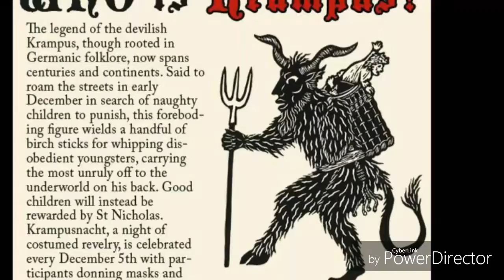Merry Krumpus 2016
Pictures of Krumpus 2016